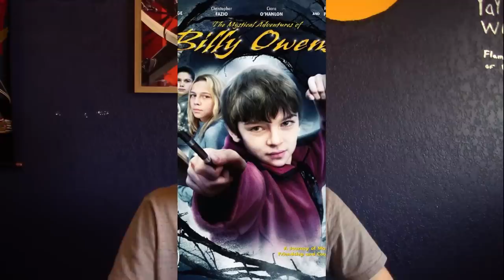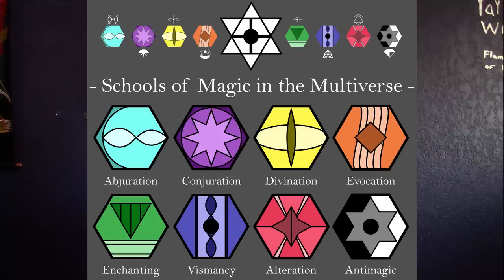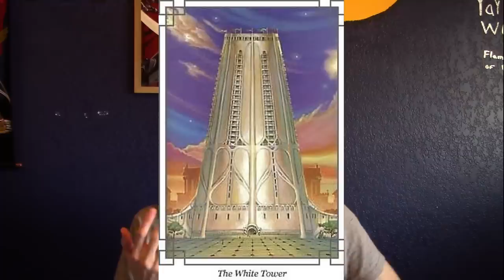Worldbuilding Magic Schools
How to make a Hogwarts knock off that isn't a knock off and doesn't suck.